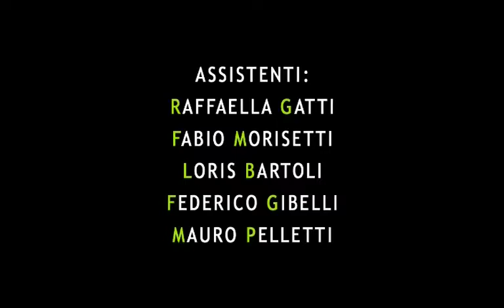giovani candidati 10: il nuovo teatro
le considerazioni dei giovani candidati alle elezioni comunali di Verbania 2009: con Zacchera o con Zanotti.